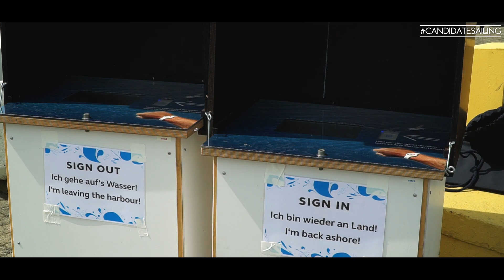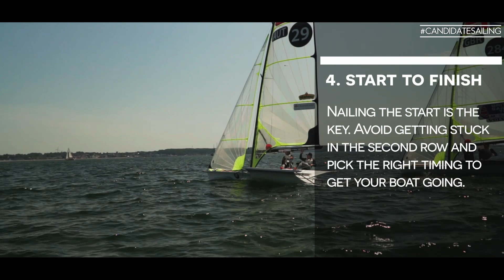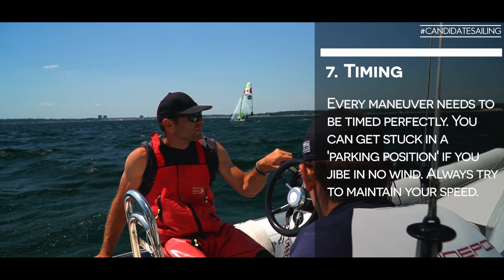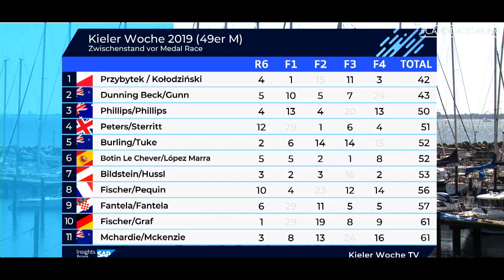Teaching Tequila - Kiel 2019 - Part 2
We get a teaching lesson by the one and only 'Ivan Bulaja' a great sailer, coach and sportsman. He gives us valueable advice to become a world class sailer like Benjamin Bildstein and David Hussl.

You want real stories? We have them!

Video by: Dominik Matesa (DMAT Films)

Candidate Sailing

MB01HWFCKZ9UANV